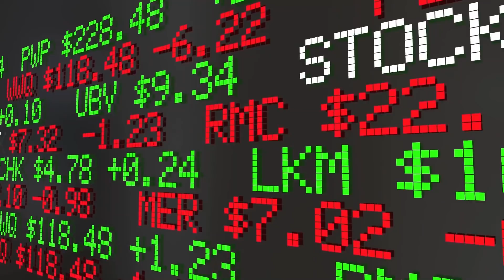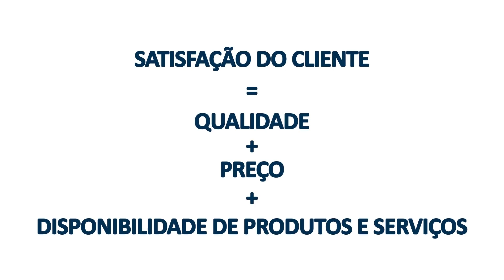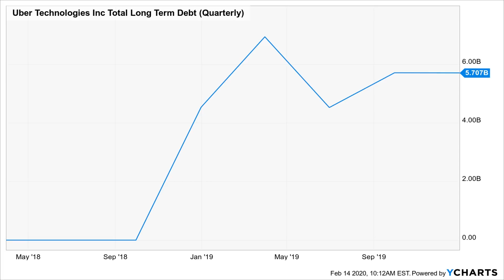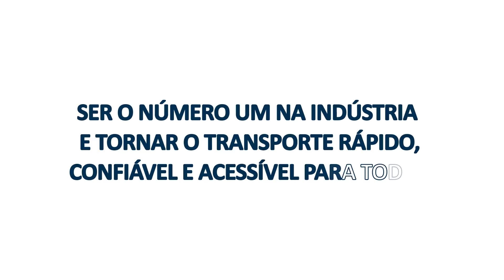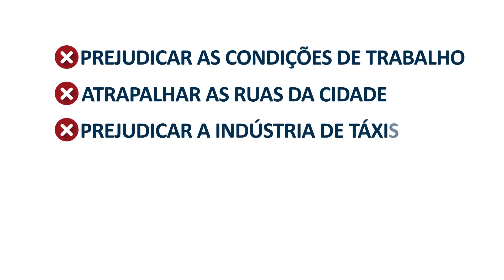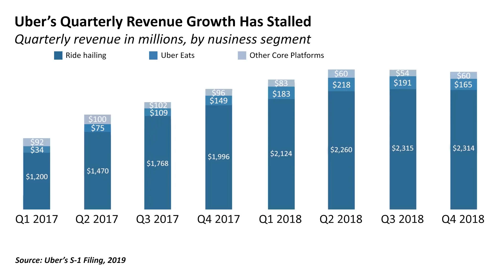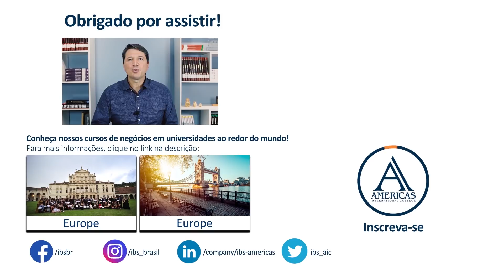Balanced Scorecard: Estudo de Caso da Uber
Este vídeo apresenta os conceitos teóricos da estratégia Balanced Scorecard, proposta pelos professores Robert Kaplan e David Norton.

Para discutir as aplicações práticas desse conceito, o Prof. Ricardo Britto, Doutor em Administração pela USP e diretor da IBS Americas, analisa o caso da Uber em 2019. A empresa teve um prejuízo de mais de US$6 bilhões só no 1º semestre de 2019, bateu seu recorde de menor crescimento, e mesmo após esses resultados chocantes, as ações voltaram a crescer e os investidores estão otimistas com as perspectivas futuras.

Este vídeo é parte de um Minicurso de Gestão Estratégica. Os participantes deste minicurso online recebem certificado equivalente a um curso de 3h de duração e ainda concorrem a bolsas de estudos no exterior. Clique no link para se inscrever

Este canal conta com o apoio institucional da California State University Northridge, University of La Verne - California, State University of New York New Paltz and Albany, Pearson College London e CUOA Business School. Para conhecer nossos cursos internacionais de Negócios e participar do programa internacional de bolsas de estudos, acesse nosso site ou manifeste seu interesse nos comentários.